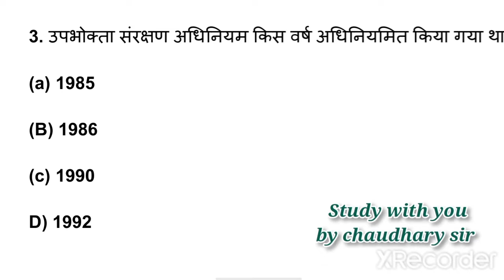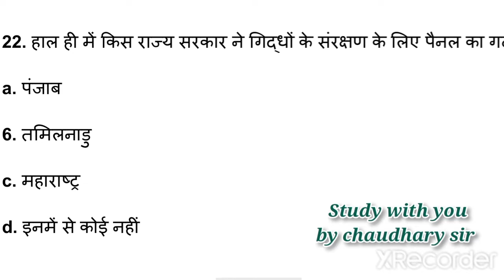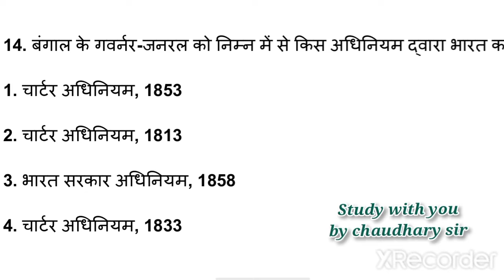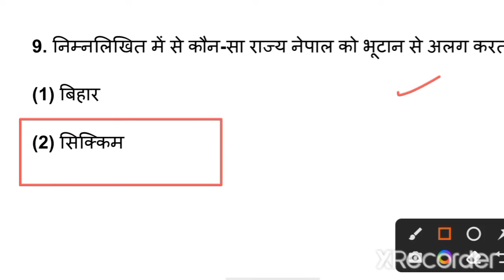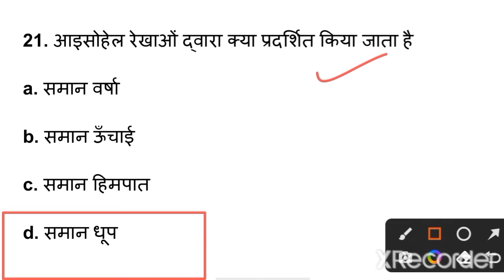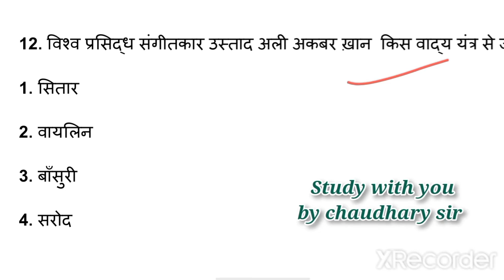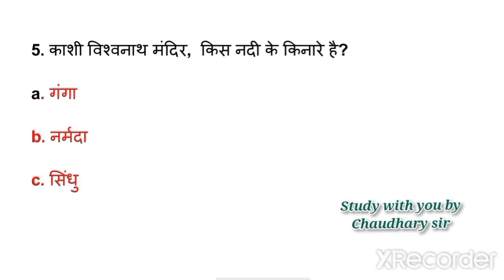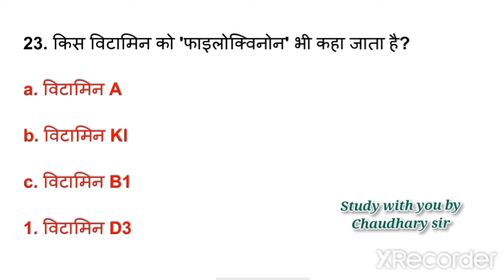SSC GD Exam 2022 | SSC GD GK |GS Marathon | SSC GD GS Class | GS By Anis Sir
SSC GD Exam 2022 | SSC GD GK | GS  | SSC GD Exam GK/GS | SSC GD GS
Class | GS By Anis Sir